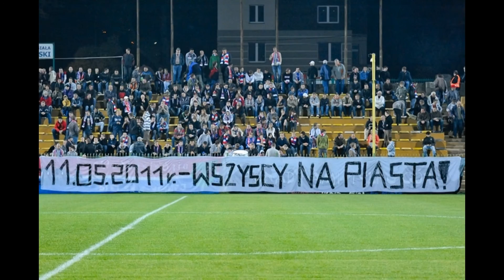ZAPOWIEDŹ MECZU 28 KOLEJKI 1 LIGI PODBESKIDZIE BIELSKO BIAŁA VS PIAST GLIWICE